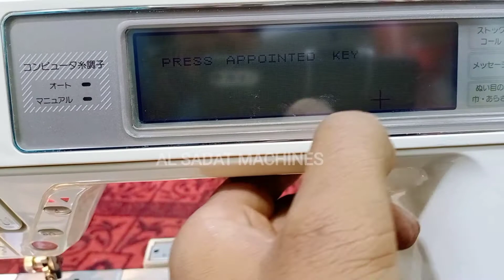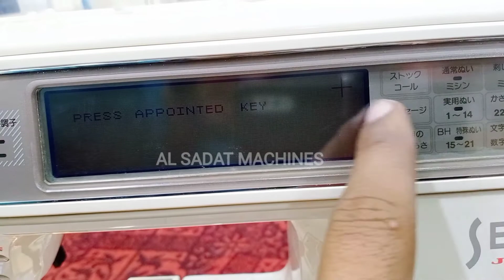janome sewing machine tuch screen problem solved at home easily| Al sadat machines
aaj ki vedio ma hum sekhaynghay ka how to fix janome sewing machine tuch screen problem at home or how to solve janome tuch screen problem
bahot easy steps ha inshallah bahot kuch sekhnay ko.milay gha vedio ko aakhir tak dekhay or koi sawal ho dil ma tu comments ma bta day forann jawab deya jaya gha thanks